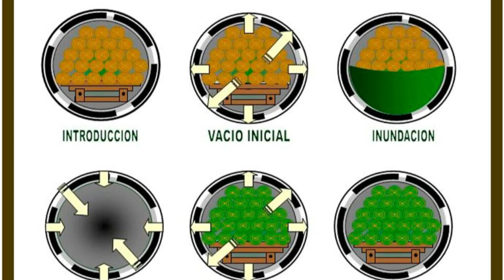Construyendo mi casa: Madera impregnada, qué es, como la hacen, que propiedades tiene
Hola gente hoy todo lo que puedan querer saber sobre la madera impregnada que use para hacer la casa.